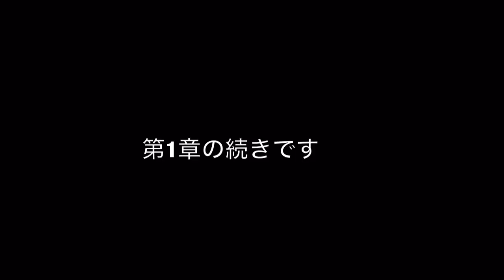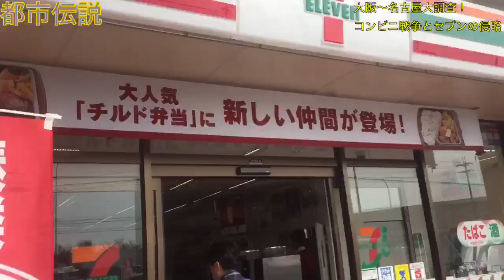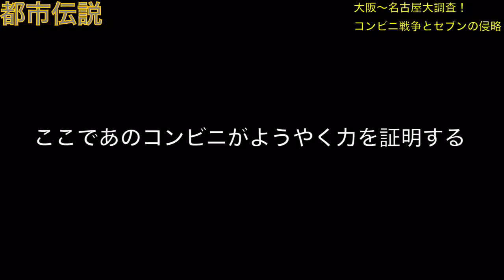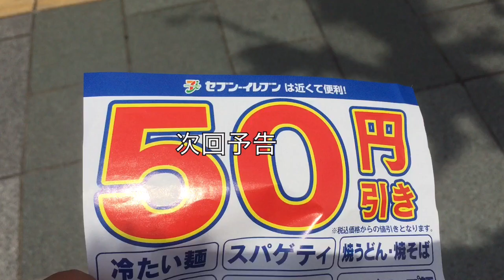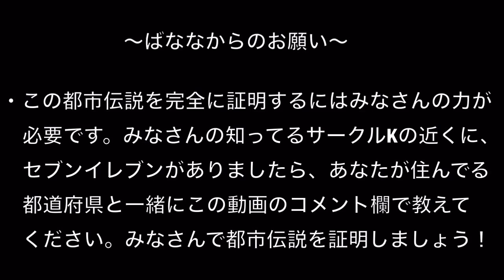【第2章】都市伝説〜日本一のコンビニセブンイレブン勢力拡大の陰謀！信じるか信じないかはばなな次第！！〜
日本で唯一47都道府県に店舗を拡大し、売り上げと共に日本一のコンビニとなったセブンイレブン、その勢力拡大にはとある都市伝説があった…

セブンイレブンとサークルKの陰謀、他コンビニ戦争の真実！！三納物語最新作長編！！

都市伝説が今宵明かされる…

☆ばななからのお願い

※この都市伝説をさらに完全なる形で証明するには、日本中のみなさんの力が必要です！！みなさんの知ってるサークルKの近くにセブンイレブンがありましたら、住んでいる都道府県と一緒にコメント欄で教えてください！！

みなさんの力で都市伝説を証明しましょう！！

三納物語グッズ発売中！！

三納物語公式グッズショップ「ぽこぽこ亭」